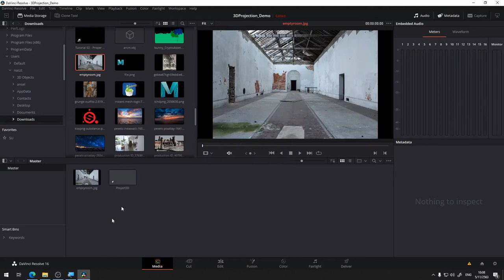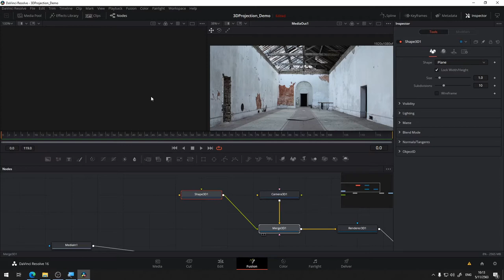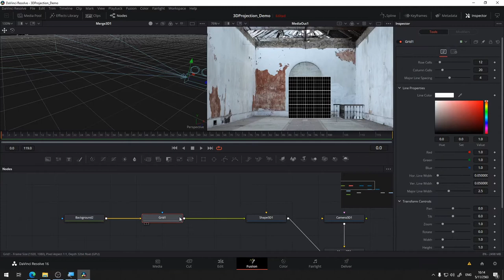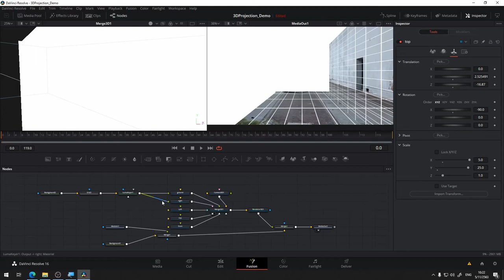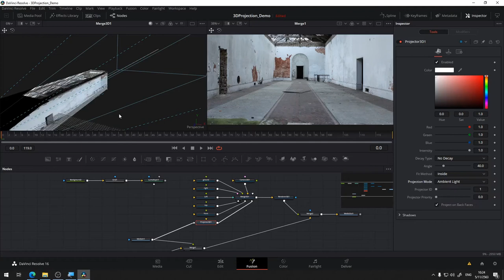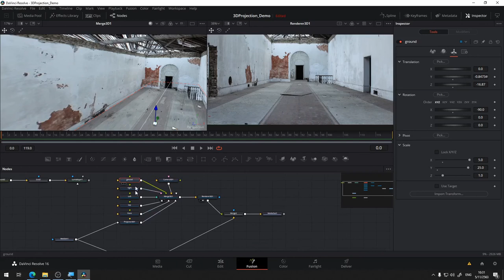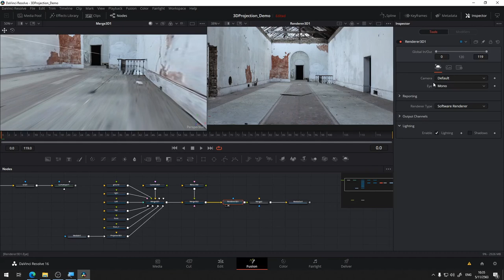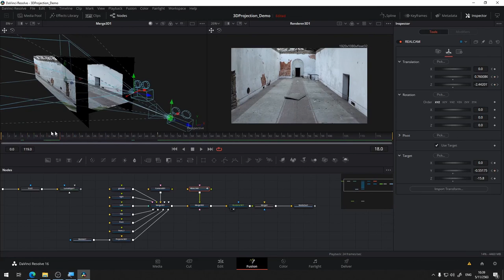COMP101 การจำลองพื้นที่สามมิติให้กับภาพนิ่งด้วย 3D Camera Projection ใน Fusion / Davinci Resolve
เราลองมาดูวิธีการแปลงภาพนิ่งให้มีมิติแบบ 3D ด้วย 3D Camera Projection ใน Fusion กันครับ